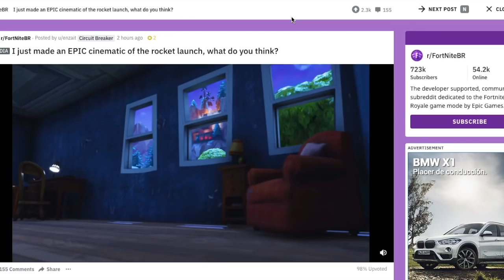QUÉ... FUE... ESO?! EL CAOS DEL COHETE EN FORTNITE BATTLE ROYALE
El cohete finalmente despegó y nos dejó uno de los mejores que han existido en Fortnite Battle Royale!... y también muchas dudas al respecto de qué vendrá para la temporada 5 del juego.